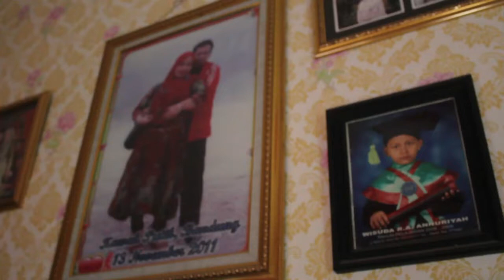Video singkat tunangan Nike & Anwar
Allhamdullilah pernikahan akan berlangsung sebentar lagi di karenakan pihak laki laki sudah mengikat pasangannya dengan sebuah cicin di jarinya.
video ini merupakan bentuk sejarah yang akan dilihat suatu saat nanti oleh mereka.